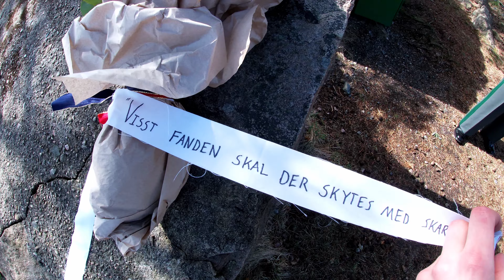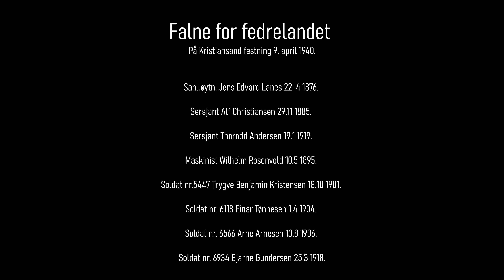81 year anniversary for the German invasion of Norway - Remembering the fallen.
Its the 81 year anniversary for the German invasion of Norway - April 9, 1940.  We decided to dress up in original Norwegian pre-war uniforms and put  down flowers on the memorial site dedicated to 8 fallen Norwegian soldiers.

Welcome to  the "WWII History & Reenacting" Youtube channel!
The main focus of this channel is primarily military history, mainly within the second world war (WW2) timeframe. The channel features various content, such as videos on metal detecting, magnet fishing, exploring and visiting historical sites, collecting militaria, reenactment, restoration etc. I'm a WW2 reenactor/living history enthusiast and many of my videos feature tutorials, kit reviews, reenactment footage and information about the hobby. I mainly portray the German side within the timeframe. Collecting militaria is a huge part of my life. Unboxing videos, collectible presentations, and collecting tips, as well as metal detecting and relic hunting are also typical videos on the channel.

This channel is strictly non-political and my videos are meant to be fun, educational, and informative

The "WWII History & Reenacting" Youtube channel is possible thanks to the support from viewers like you. Your donations will help fund future projects as well as new production equipment to ensure better quality and constant content flow on the channel. Your contribution, small or big, is highly appreciated. Thank you very much for your support!

SOME OF THE FILM PRODUCTION EQUIPMENT I USE IN MY VIDEOS
(Gear used in this particular video = .)

//Studio and filmwork:
Blackmagic Design Pocket Cinema Camera 6K with EF Lens Mount
Tilta Full Camera Cage Kit
Tilta V-Mount Battery Plate

Lenses:
Canon EF 24-105mm f/4
ZEISS Classic Planar ZE T* 50mm f/1.4

//Dirty field work:
GoPro HERO9 Black
GoPro Media Mod
GoPro ND Filter kit
GoPro Dual Battery Charger

// Audio:
Saramonic Blink900 S2 Wireless Lavalier Microphones